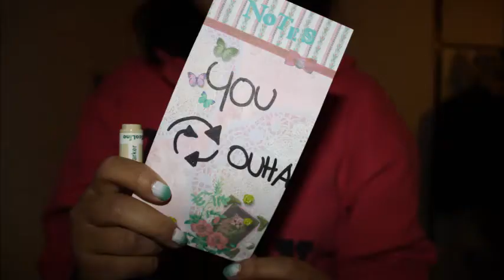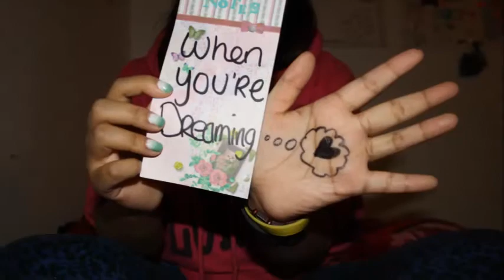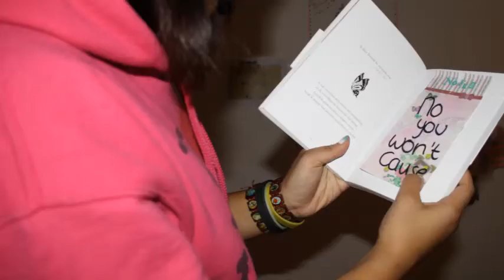Stop motion by Jessica Cleani "Dreaming with a broken heart"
I did a simple stop motion with the song: "Dreaming with a broken heart" by John Mayer!
I hope you guys like it, I put a lot of work in this with the most simple photographs :)

Ciao!